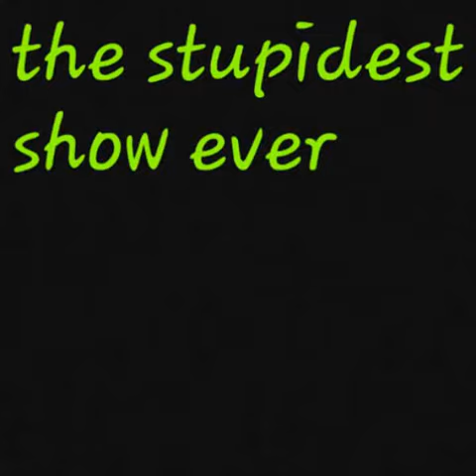Stupidest video 2